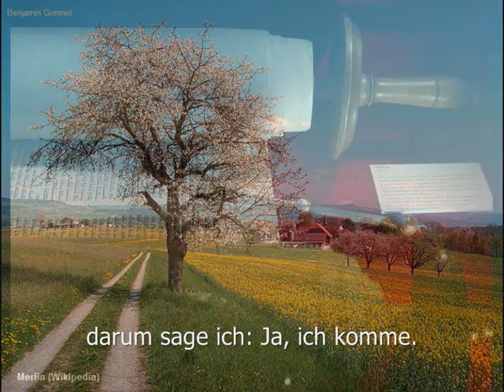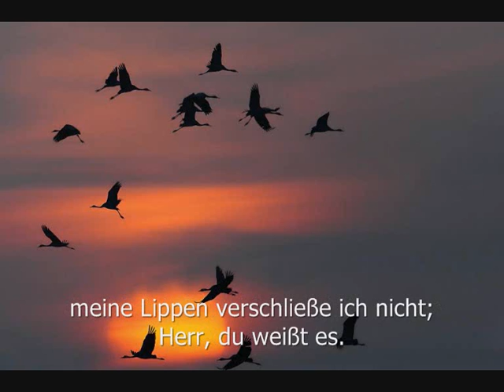Dom Münster: Psalm 40 (GL 725/1: Antwortpsalm, GL 530/2: Halleluja)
Gottesdienst im Münsteraner Dom am Sonntag, 16. Januar 2011

Kehrvers - GL 725/1: Herr, deine Treue will ich künden in der Gemeinde.

2 Ich hoffte, ja ich hoffte auf den Herrn.
Da neigte er sich mir zu und hörte mein Schreien.
4 Er legte mir ein neues Lied in den Mund,
einen Lobgesang auf ihn, unsern Gott.

7 An Schlacht- und Speiseopfern hast du kein Gefallen,
Brand- und Sündopfer forderst du nicht.
Doch das Gehör hast du mir eingepflanzt; [8] darum sage ich: Ja, ich komme.
In dieser Schriftrolle steht, was an mir geschehen ist.

9 Deinen Willen zu tun, mein Gott, macht mir Freude,
deine Weisung trag ich im Herzen.
10 Gerechtigkeit verkünde ich in großer Gemeinde,
meine Lippen verschließe ich nicht; Herr, du weißt es.

Service at Muenster Cathedral on Sunday, 16th January 2011

Antiphon: Lord, I will tell the community about your faithfulness.

1 I waited patiently for the Lord;
he turned to me and heard my cry.
3 He put a new song in my mouth,
a hymn of praise to our God.

6 Sacrifice and offering you did not desire,
but my ears you have pierced;
burnt offerings and sin offerings you did not require.
7 Then I said, "Here I am, I have come --
it is written about me in the scroll.

8 I desire to do your will, O my God;
your law is within my heart."
9 I proclaim righteousness in the great assembly;
I do not seal my lips, as you know, O Lord.